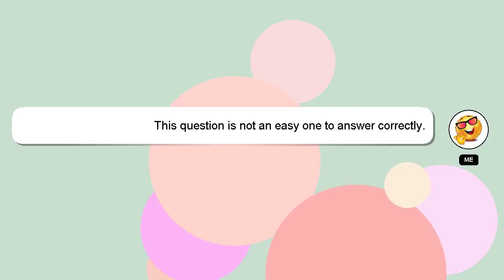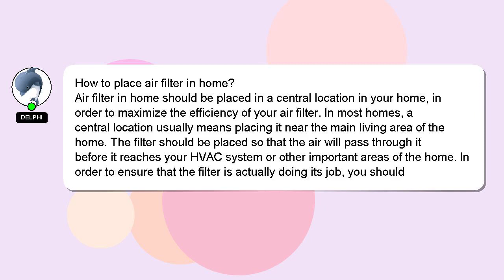How to place air filter in home?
A little intro about me, Hello, I am Delphi. I am happy to help you with your questions. - How to place air filter in home?

If you have specific questions that need answers, please don't hesitate to comment or chat with me. Your answer will be appreciated and acknowledged with a 'heart' from me.

*2 What we are experimenting :*